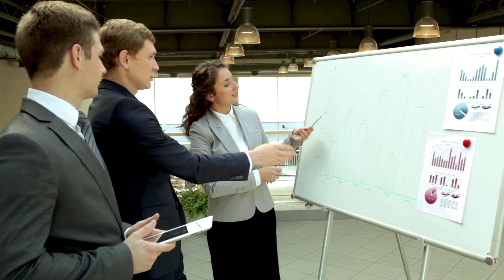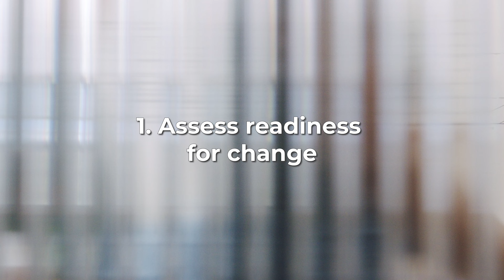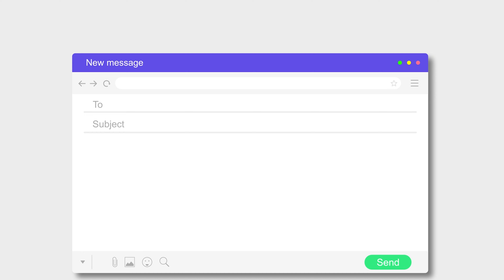What is Change Management Consulting?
In today's fast-paced business landscape, change is inevitable. Whether it's implementing a new PLM software or restructuring workflows, organizations must adapt to stay competitive and to keep their employees up to speed with what is going on. In this video we will briefly cover what change management consulting is and what change management consultants do who work in PLM.

00:00 - Change Management in PLM
00:15 Change management consulting
00:50 Change management
1:04 Change management in manufacturing
1:15 Change management in retail
1:29 What is change management consulting?
2:04 What does a change management consultant do?
2:46 Use case in change management consulting